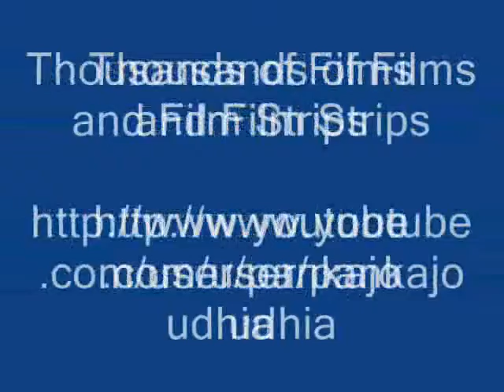Ingredient/s of Sterculia villosa Formulations: Pankaj Oudhia's Ethnobotanical Surveys 1990-2012